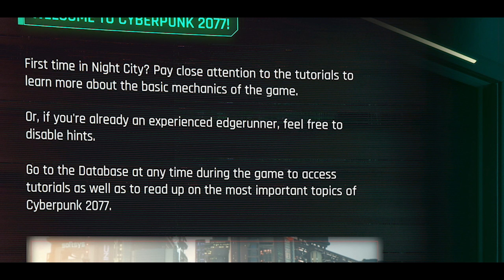Cyberpunk 2077 | I'm INVESTED - Part 1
Im here so I don't get fined. 1st hour in Cyberpunk got me feelin nice!

Follow and Sub on Twitch!